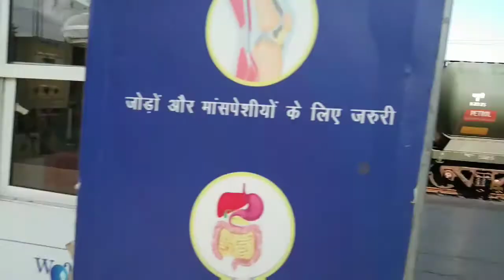JOURNEY IN 19120 VIRAMGAM TO ADI